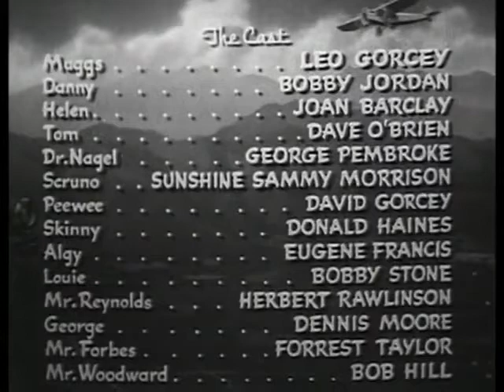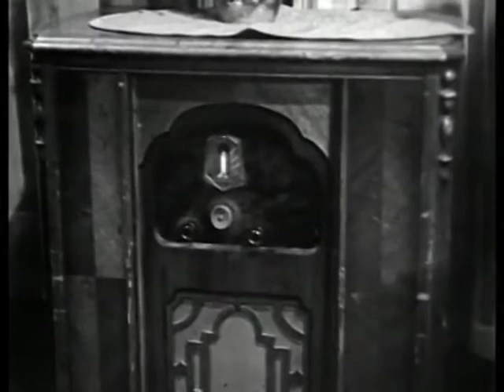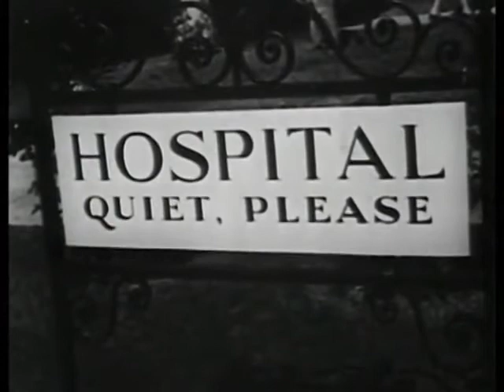Flying Wild (1941)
Flying Wild is a 1941 film and the fifth installment of the East Side Kids series. Hopefully this is an upgrade from other versions available on this site.